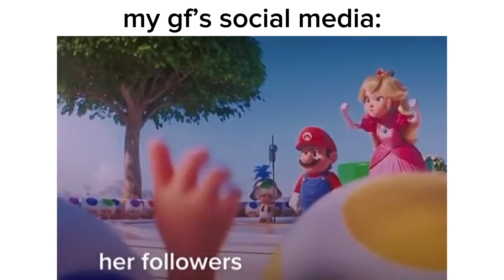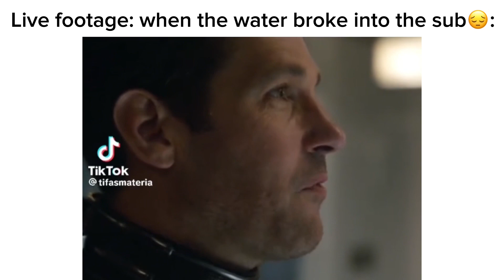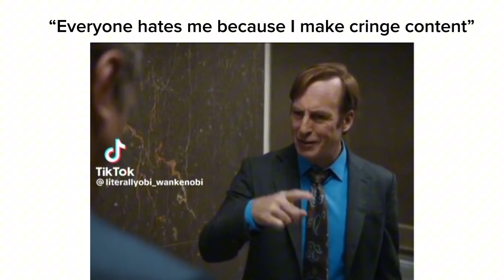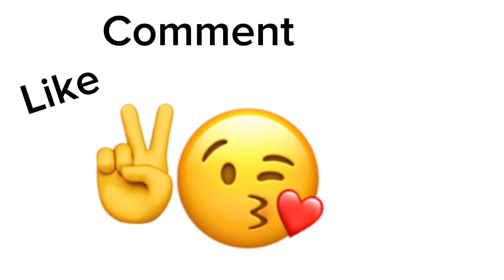Movie Memes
Enjoy Memes from Movies such as Barbie, Oppenheimer, Transformers, Spiderman Across the Spiderverse, Jurassic Park, Star Wars, Fast and Furious, Marvel Avengers, The Flash, Mario, John Wick and much more!!!

The situation in france right now…🇫🇷💀| Movie Memes

Movie Memes ( Titanic Submarine Edition ) Mosasaurus Vs Megalodon | Titanic Submersible Missing

Welcome to ProC, I love making videos about everything jurassic, be it the movies, series, toys, videogames, etc. Chances are I will be covering it!